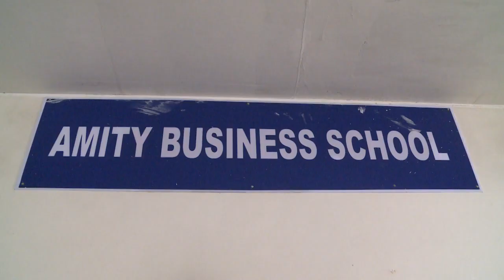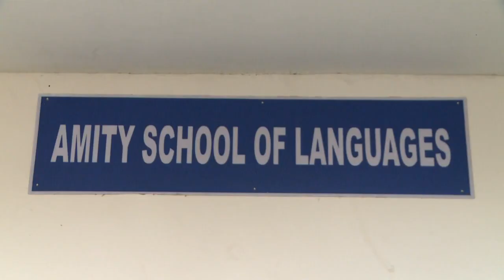A tour of Amity University Lucknow Campus